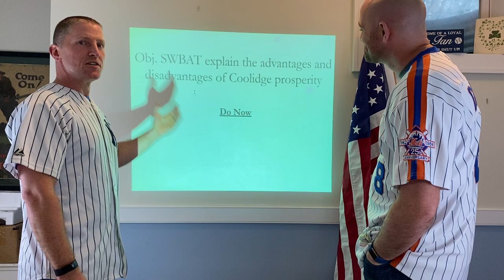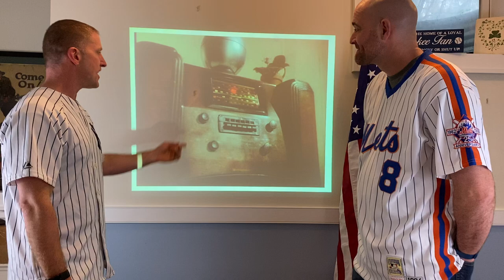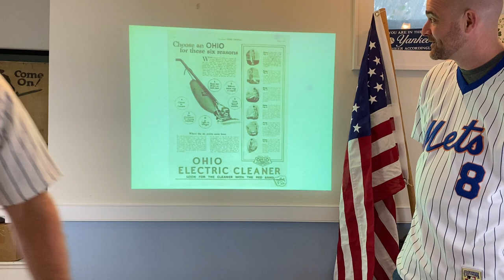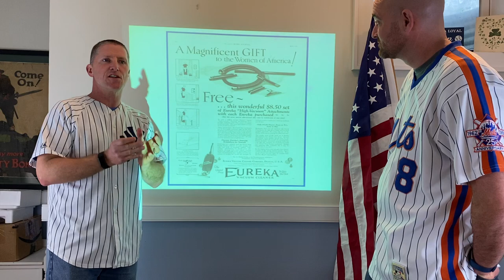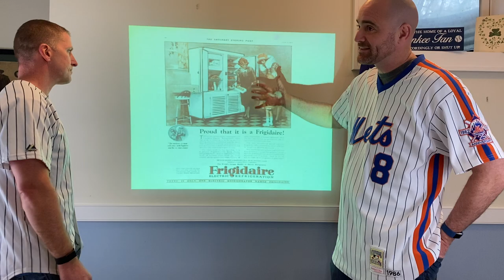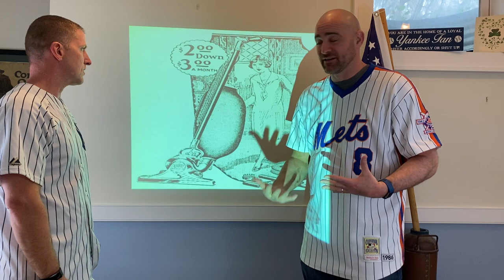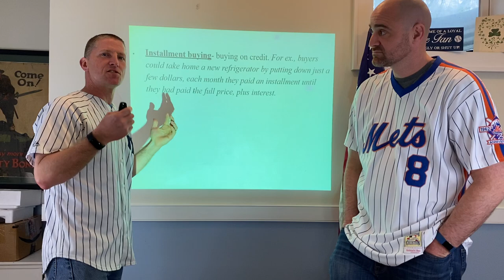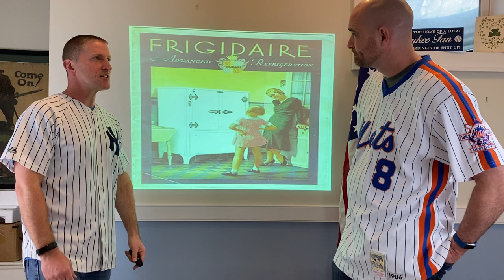Consumerism of the 1920’s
Mr Heeg and I discuss the new products of the 1920’s and how people paid for everything.